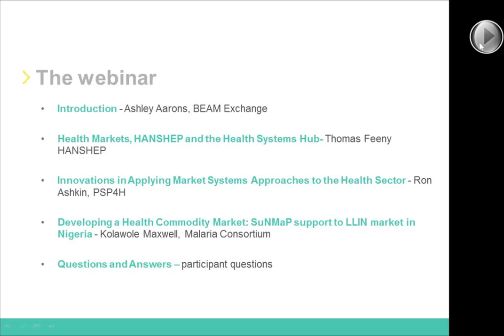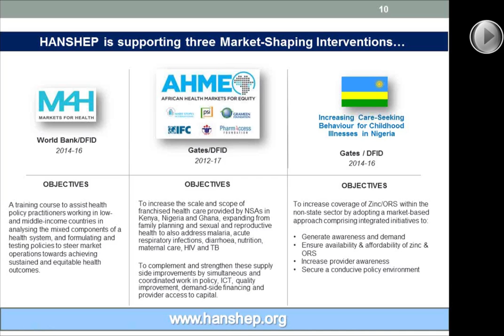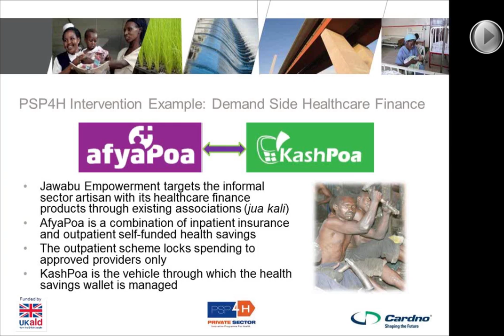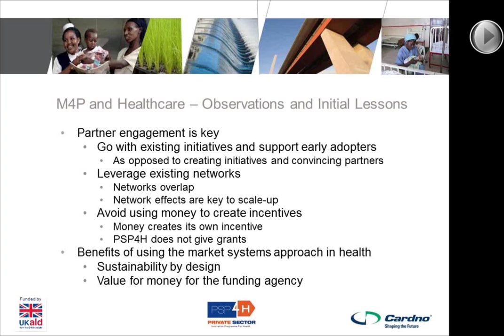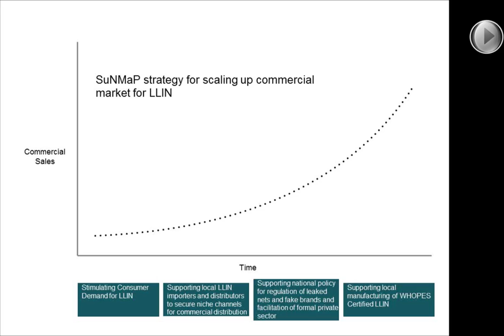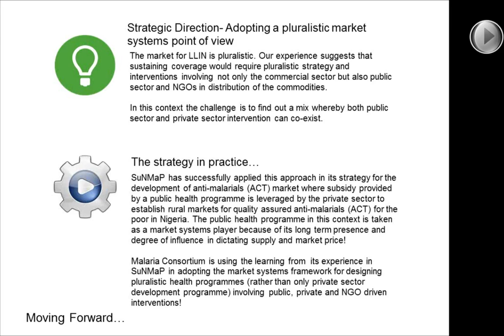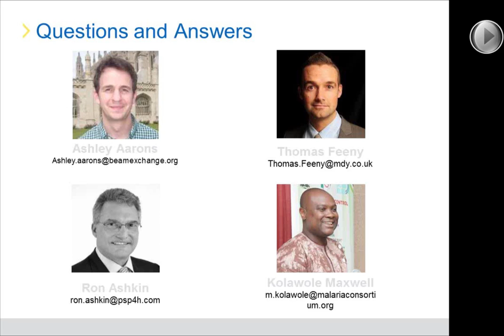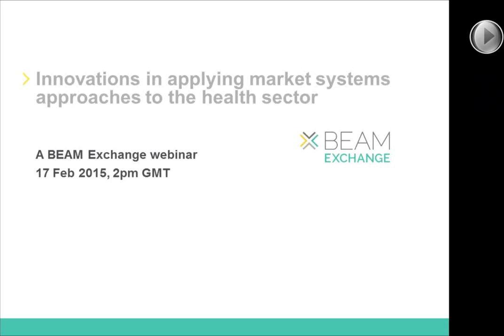BEAM webinar: Health sector innovation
Speakers: Thomas Feeney, HANSHEP, Ron Ashkin, PSP4H, and Kolawole Maxwell, SuNMaP. Host: Ashley Aarons
This BEAM Exchange webinar, on 17 February 2015, explored how innovations in the health sector are using a market systems approach to improve health services and economic opportunities.

Speakers: Thomas Feeney, HANSHEP, Ron Ashkin, PSP4H, and Kolawole Maxwell, SuNMaP.